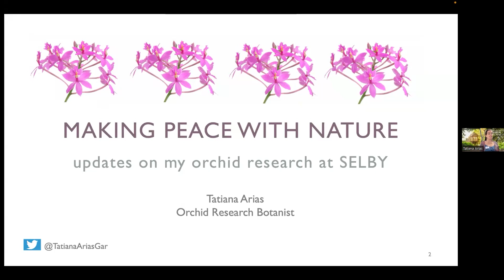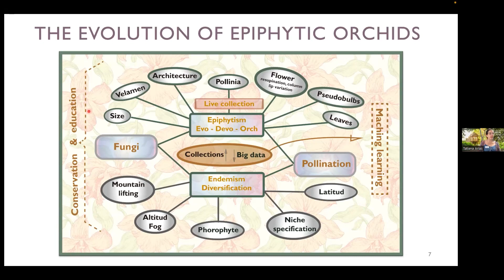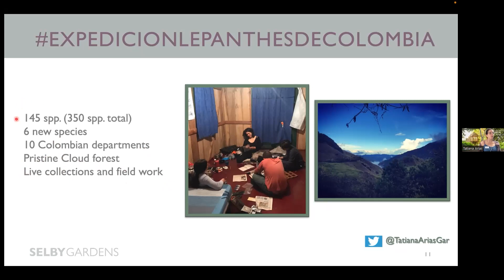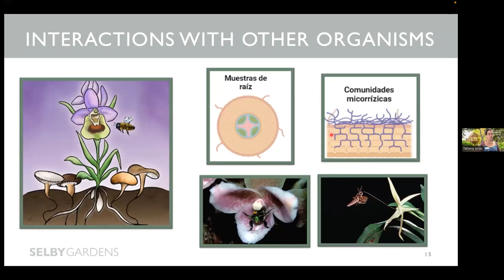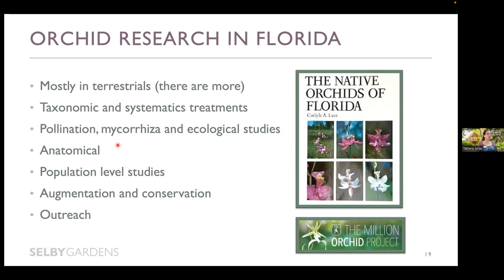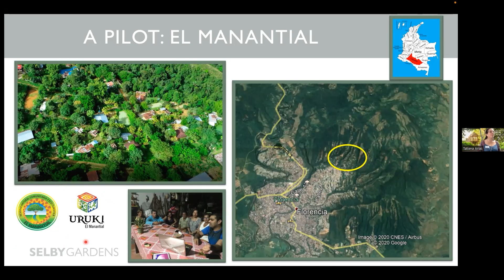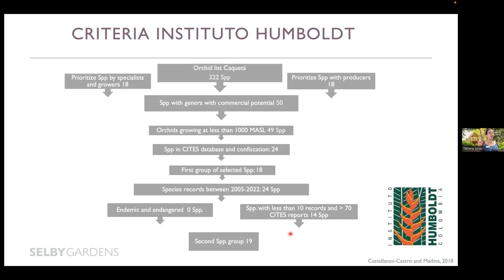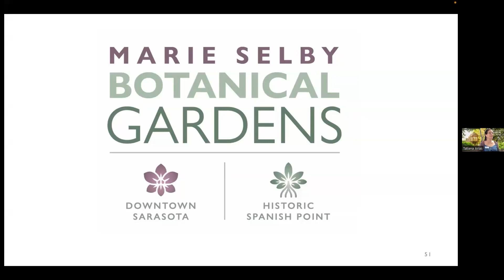Dr. Tatiana Arias: “Making Peace with Nature”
On May 10, 2022, Selby Gardens research botanist Dr. Tatiana Arias shared a virtual presentation on her orchid research in the Neotropics and Florida, her field work in her native Colombia, and her outreach and community science projects in Caqueta, Colombia.